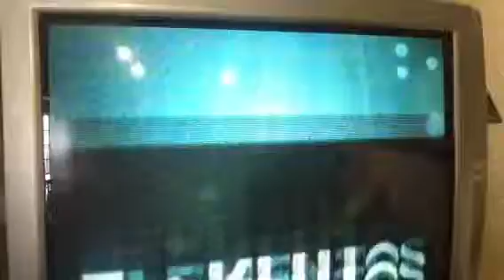Dia de la Danza 2014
A bailar...